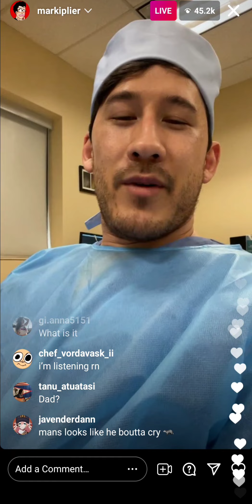Markiplier talks about Distractible and The Edge of Sleep